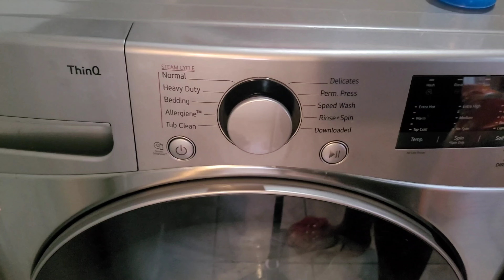Clean with me 2023 | Deep Cleaning